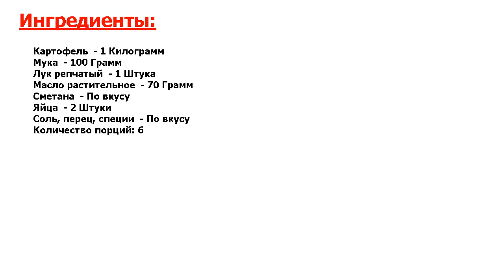★ДАЖЕ НЕ ПРЕДСТАВЛЯЕТЕ КАК ЭТО ВКУСНО★ ДЕРУНЫ КАРТОФЕЛЬНЫЕ ★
★Идеальный деликатес● Сегодня мы с вами наглядно обсудим, как приготовить деруны картофельные вкусно и без лишних забот● Как вы понимаете, это те же драники, просто под другим названием● Готовятся же они почти одинаково●